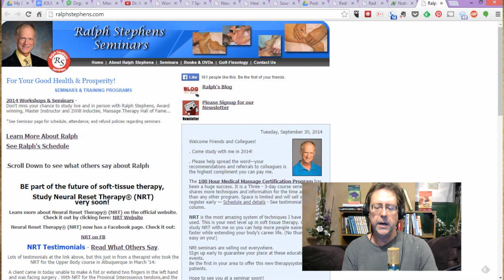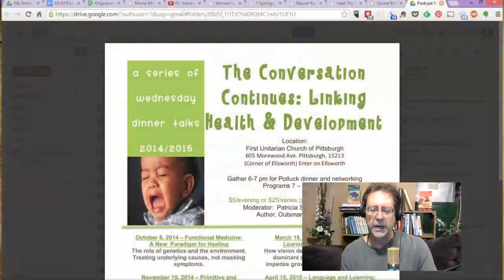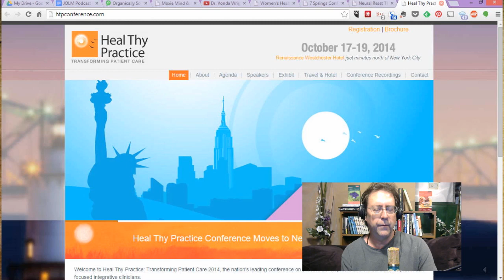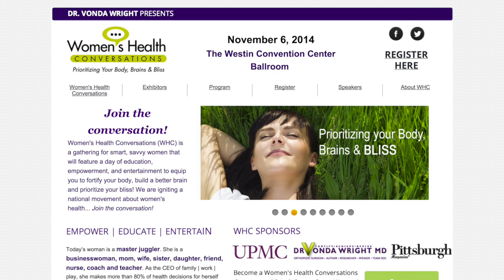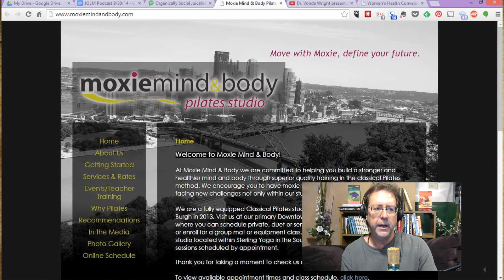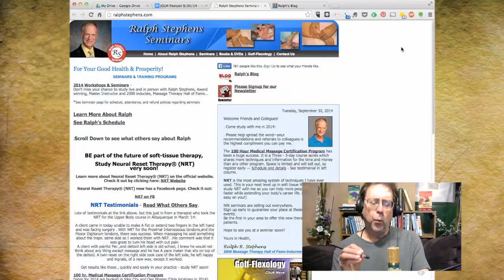Ralph Stephens and Jim Donovan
Times in this cast:
02:41 - Jim Donovan Interview
19:20 - Calendar of Events
22:14 - Trenton Oczypok of Organically Social on Juicefest
22:57 - Ralph Stephens Interview

Ralph Stephens was a musician who discovered massage therapy as a way to relieve the stress of living on the road, then discovered that giving massage was less wear and tear on his body and let him live in one place. After almost three decades of practicing and teaching massage, he now is the co-developer and primary trainer for Neural Reset Therapy® (NRT). This is a practice of relieving pain without causing any pain to the patient or therapist. Through specific techniques, muscles in spasm are induced to release in just a few minutes. In this engaging conversation, this 2008 Inductee into the Massage Therapy Hall of Fame, discusses NRT and the training he is offering on Oct 31-Nov 1 at the Pittsburgh School of Massage, and also at the CE Conference at Seven Springs in early November. His workshops are always popular for his ability to take complex anatomical concepts and make them easy to understand. (Certainly a useful skill in talking with this podcast's host!)

We also have a short conversation with drummer Jim Donovan about his upcoming Sound Empowerment Workshop on Oct 10-12 in Mt Pleasant at a retreat center. The former Rusted Root drummer turned Fine Arts professor now teaches extremely powerful and useful tools for personal or professional growth, which can be additional tools in the toolbox of integrative medicine professionals.

Massage and drum training are all part of the Calendar of Events, along with the Juicefest set for Nov 15. We get a video report from Organically Social's Trenton Oczypok.

Dr. Michael Gregor

FALL CONFERENCE FOR MASSAGE CE AT 7 SPRINGS RESORT

Dr. Vonda Wright presents Women’s Health Conversations